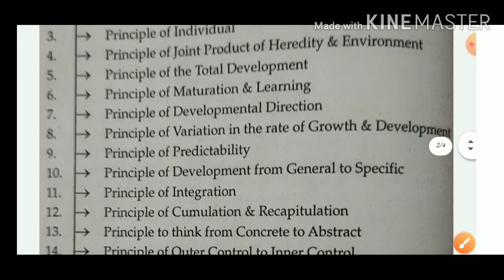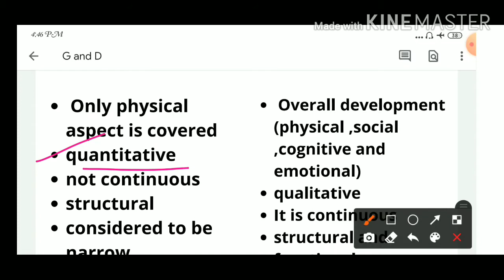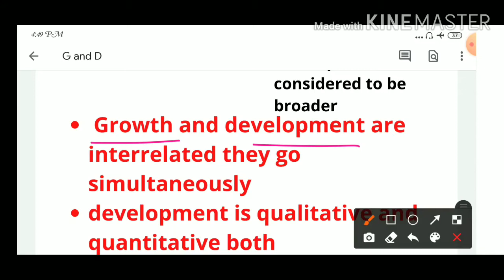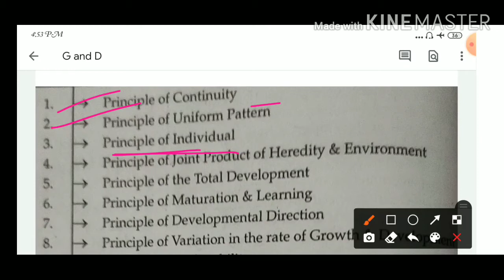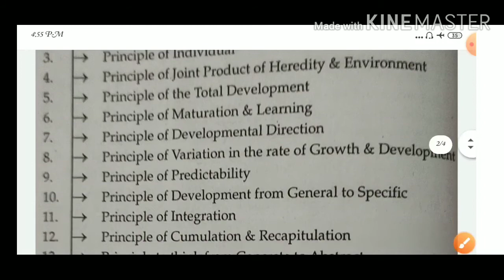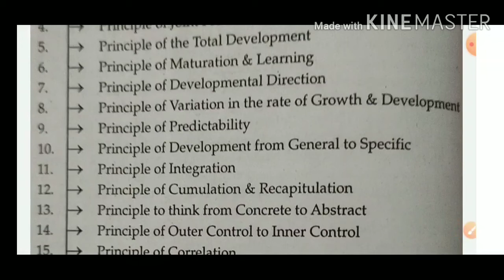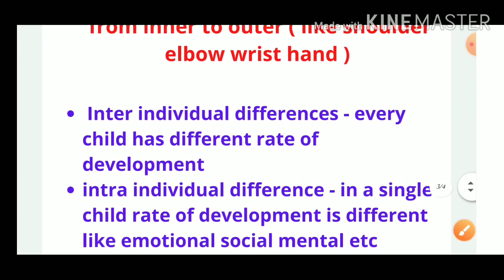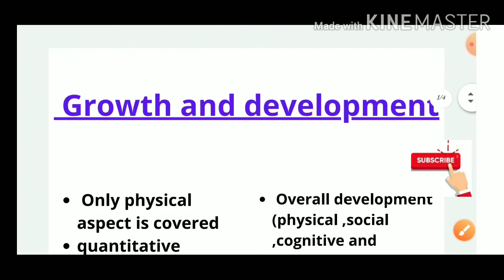CDP Growth and Development का निचोड़ एक वीडियो में । CTET 31 December 2021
CDP Growth and Development

Some. Important topics for CDP (Child Development and pedagogy  )

These are the some topic of  CDP which will help you to get good  marks in the CDP

Important content of growth and development

These topics are same for both exam paper -I ,
Paper -II